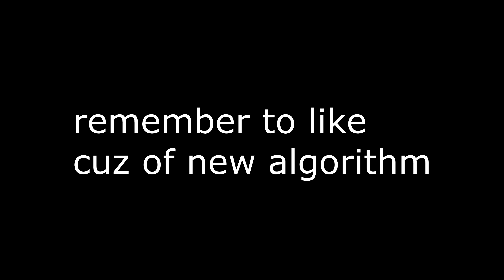PINGING in skywars...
oh who's stoney? he's...
a yt who makes bad vids with ease.